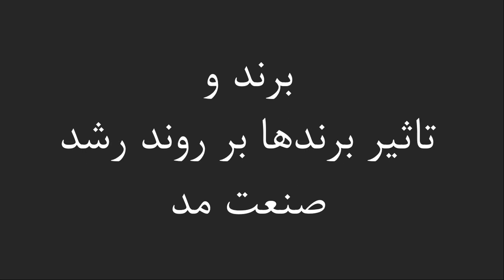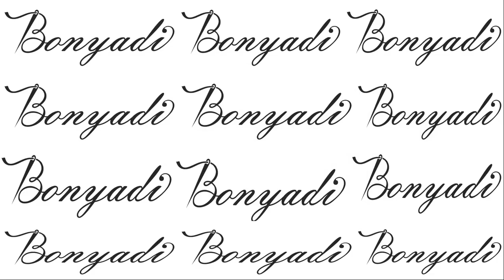برند و تاثیر برندها بر رشد صنعت مد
برند و تاثیر برندها بر روند رشد صنعت مد

برندها از چند جهت در شکل دادن به روند رشد صنعت مد نقش اساسی دارند:

هویت و تمایز: برندها به مصرف کنندگان کمک می کنند تا محصولات را در بازار شلوغ شناسایی کرده و بین آنها تمایز قائل شوند. در مد، جایی که روندها به سرعت تغییر می‌کنند، برندها از طریق طراحی، کیفیت و پیام‌رسانی هویت‌های منحصربه‌فردی ایجاد می‌کنند و به مصرف‌کنندگان اجازه می‌دهند تا با سبک‌ها و ارزش‌های دلخواه خود هماهنگ شوند.
وفاداری مصرف کننده: برندهای قوی وفاداری را در میان مصرف کنندگان پرورش می دهند، که اغلب ارتباطات عاطفی با برند ایجاد می کنند. این وفاداری به خریدهای مکرر و حمایت تبدیل می شود و باعث رشد پایدار برای برند و صنعت به عنوان یک کل می شود.
موقعیت‌یابی در بازار: برندها موقعیت خود را در بازار تثبیت می‌کنند، خواه لوکس، مد سریع، پایدار یا خاص باشد. این موقعیت یابی بر ادراک مصرف کننده و تصمیمات خرید تأثیر می گذارد و بر پویایی و روند کلی بازار تأثیر می گذارد.
نوآوری و روند: برندهای مد پیشرو اغلب نوآوری را هدایت می کنند و روندهایی را در صنعت تعیین می کنند. دیدگاه خلاقانه آنها، همراه با منابع تحقیق و توسعه، آنها را قادر می سازد تا سبک ها، مواد و فناوری های جدیدی را معرفی کنند که به نوبه خود بر جهت صنعت مد تأثیر می گذارد.
جهانی شدن و گسترش بازار: برندهای دارای شهرت بین المللی توانایی گسترش به بازارهای جدید را دارند و به رشد جهانی صنعت مد دامن می زنند. از طریق مشارکت های استراتژیک، همکاری ها و تلاش های بازاریابی، برندها می توانند به مخاطبان جدیدی دست یابند و از جمعیت شناسی مصرف کننده در حال ظهور بهره ببرند.
زنجیره تامین و پایداری: برندهای مد نقش مهمی در شکل‌دهی شیوه‌های زنجیره تامین و پیشبرد طرح‌های پایداری دارند. از آنجایی که تقاضای مصرف‌کننده برای محصولات با منابع اخلاقی و سازگار با محیط‌زیست افزایش می‌یابد، برندها برای اتخاذ شیوه‌های پایدار در طول فعالیت‌های خود تحت فشار هستند و بر استانداردها و روندهای صنعت تأثیر می‌گذارند.
تأثیر اقتصادی: موفقیت برندهای مد به سلامت کلی اقتصادی صنعت، ایجاد شغل، تحریک نوآوری و افزایش درآمد کمک می کند. برندهای قوی سرمایه گذاری را جذب می کنند و از توسعه بخش های مرتبط مانند خرده فروشی، تولید و فناوری حمایت می کنند.
به طور کلی، برندها به عنوان کاتالیزورهای قدرتمندی برای رشد و نوآوری در صنعت مد، شکل دادن به رفتار مصرف کننده، پویایی بازار و روندهای صنعت عمل می کنند. نفوذ آنها فراتر از محصولات منفرد است تا تأثیرات فرهنگی، اجتماعی و اقتصادی گسترده تری را در بر گیرد.

bonyadimag.ir
bo73ni/tel/me